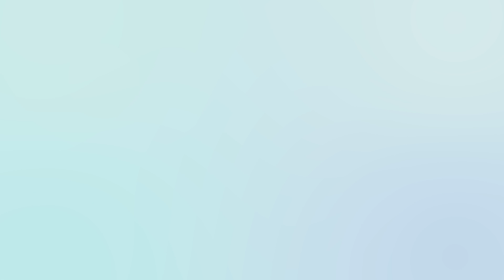Creare Site de Prezentare | prosperdesign.ro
Creare site-uri de prezentare la cele mai accesibile preturi.